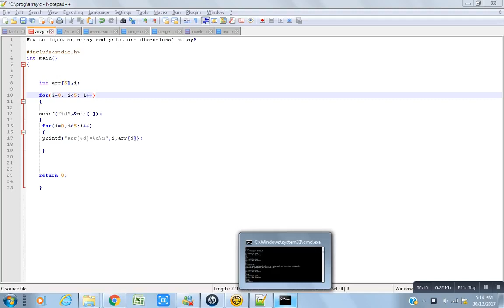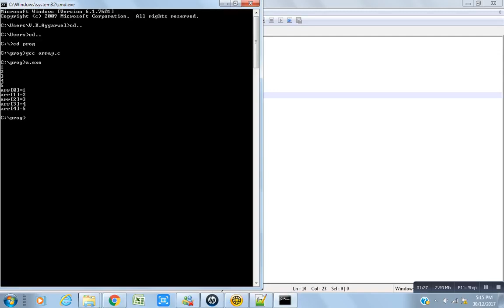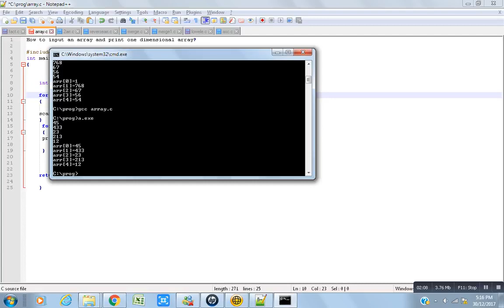How to input an array and print one dimensional array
C Language